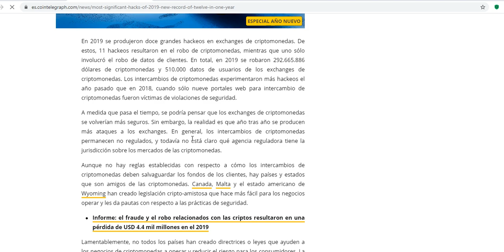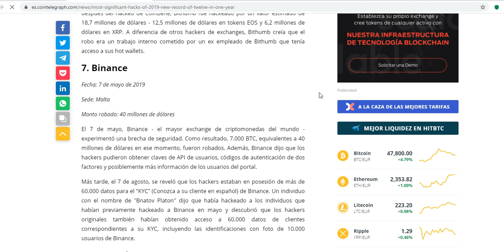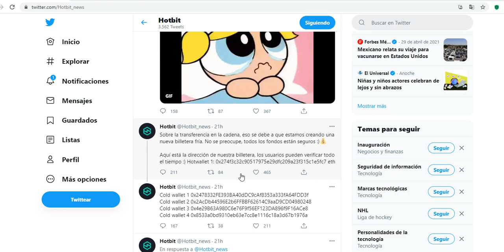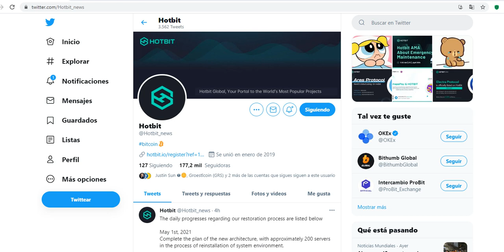🙏Fe y Esperanza a Pesar del 🚨Hackeo de Hotbit ¿Recuperaremos nuestro Dinero? 💲👊💪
Hay que tener Fe y Esperanza para poder salir adelante de esta situación, Dios quiera que podamos recuperar los fondos de nuestras cuentas d Hotbit, y puede que solo haya sido lo anunciado, o puede ser un problema más grave, ojala sea lo primero, hay que seguir el pendiente en Twitter, Facebook, Telegram y en la pagina; hotbit.zendesk.com haber que más información nos dan.